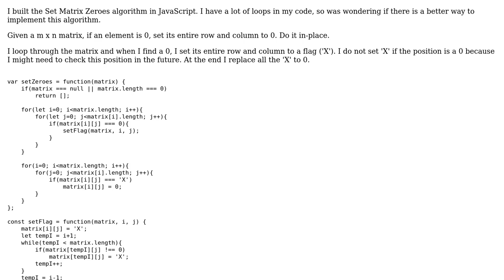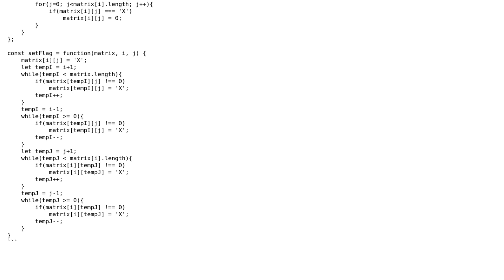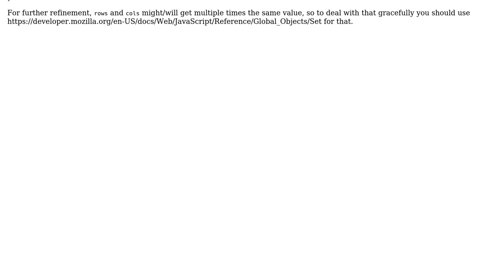Extend zeroes in a matrix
With thanks & praise to God, and with thanks to the many people who have made this project possible! | Content (except music & images) licensed under CC BY-SA | Music | Images & others | With thanks to user myTest532 myTest532 user konijn and the Stack Exchange Network Trademarks are property of their respective owners. You are responsible for your own actions.